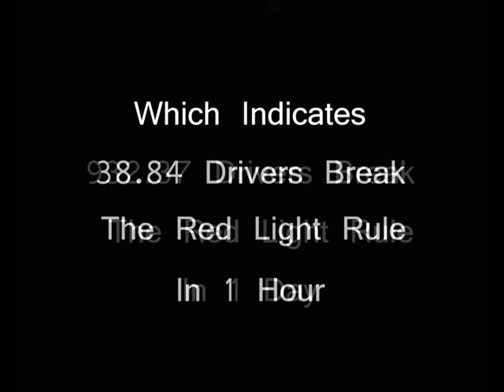Things That I Find Wrong ------- (Red Light)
Breaking Red Light Rules.